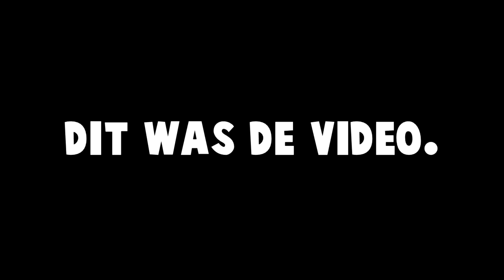WIJ SPELEN MINECRAFT en zijn goed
I upload when I want to.